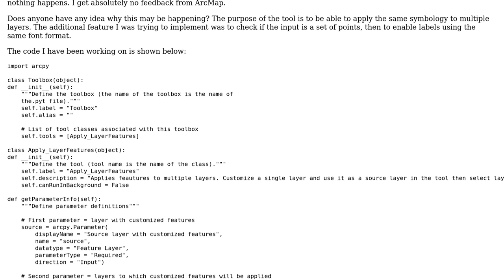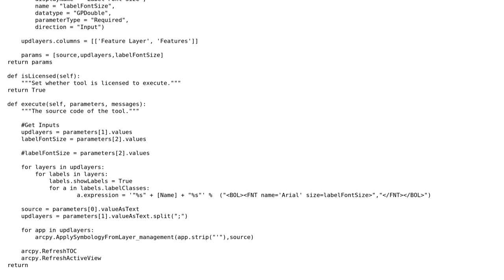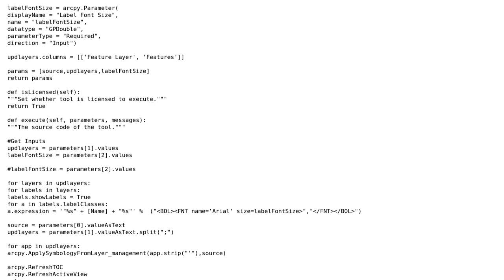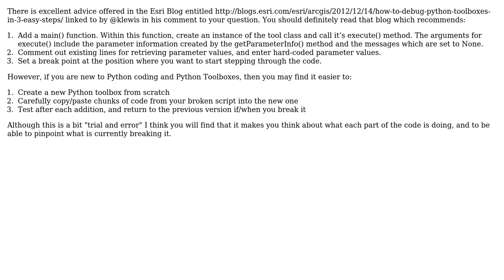GIS: Python Tool Not Opening (2 Solutions!!)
GIS: Python Tool Not Opening

With thanks & praise to God, and with thanks to the many people who have made this project possible! | Content (except music & images) licensed under CC BY-SA | Music | Images & others | With thanks to user PolyGeo user nmpeterson user coolDude and the Stack Exchange Network Trademarks are property of their respective owners. You are responsible for your own actions.